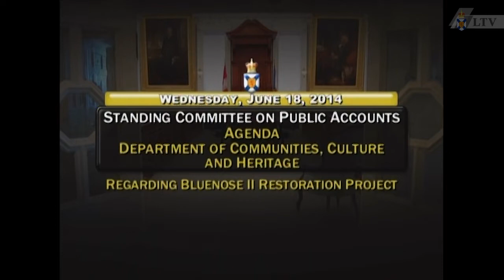Jun. 18, 2014 - Public Accounts Committee Proceedings (Part 1)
CCH Bluenose II Refit Project

Introductions:
Opening remarks:
Liberal Caucus questions:
NDP Caucus questions:
PC Caucus questions:
Closing remarks:
Committee business: